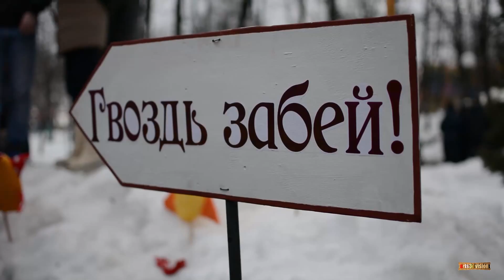Масленица в Ярославле